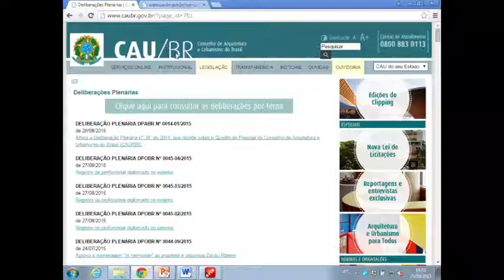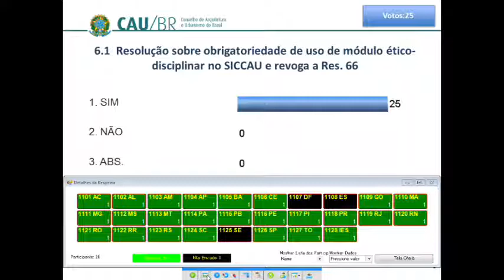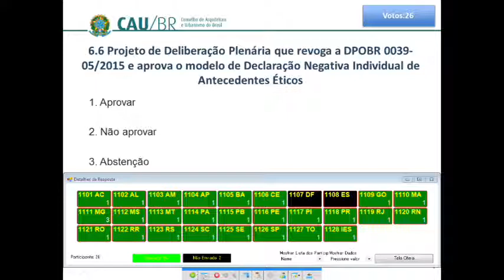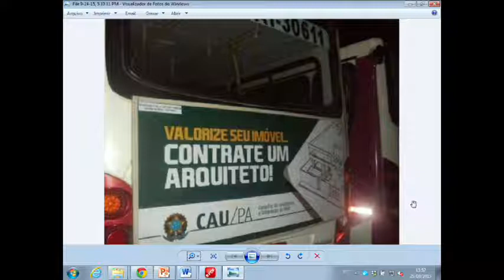46ª Plenária Ordinária PGM - Parte 4